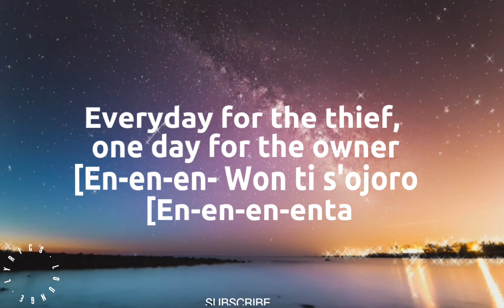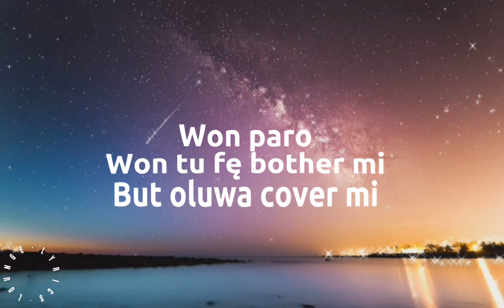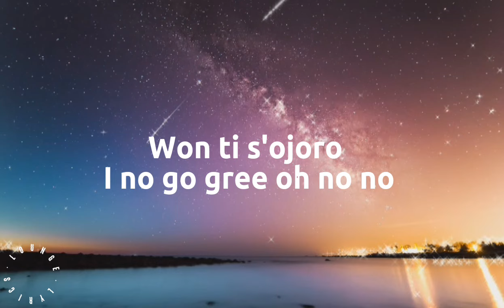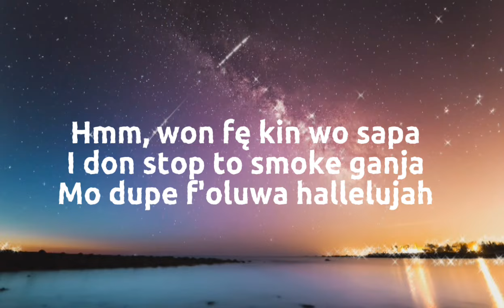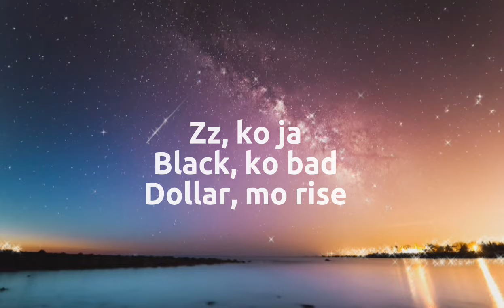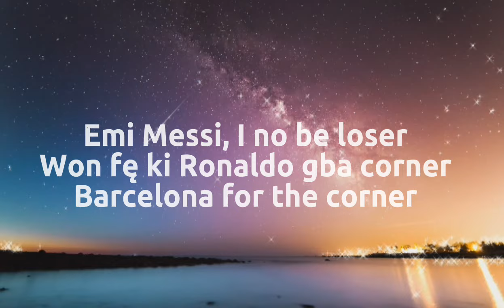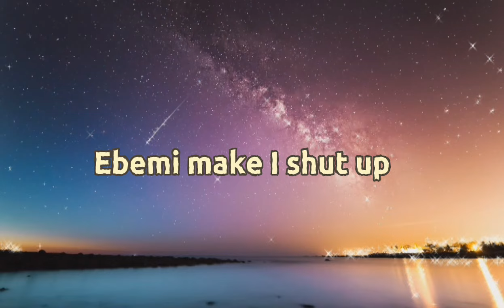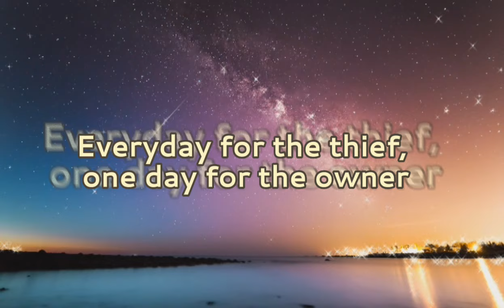Mohbad -Tiff(lyrics video)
Ex-Marlian Music star, Mohbad releases a supposed “dis” track for his former label boss Naira Marley which he taggged, “Tiff.”
The message is clear and he is not bluffing at all. Mohbad is a man of his words and his talent solely speaks for him. He has had a wonderful spell in the industry with no reason to quit despite the ordeals and the fracas he had with his former label. “Tiff” which pronounced as Thief talks about how they are trying to drain him off his sweat in the industry.

Everyday for the thief, one day for the owner
[En-en-en-
Won ti s'ojoro [En-en-en-enta
Won ti s'ojoro [Imole]

She'bajose Marlians ni
Won waa fę maa corner mi [Won paro
Won fę maa bother mi
But oluwa cover mi
Won pe daddy mi
Won threaten mummy mi
They wan take the peace in me
Won fę m'olorun mi
Paso wonder, fuck their gunners
Emi Messi, I no be loser
Won fę ki Ronaldo gba corner
Barcelona for the corner
Hmm, won fę kin wo sapa
I don stop to smoke ganja
Mo dupe f'oluwa hallelujah

Zz, ko ja
Black, ko bad
Dollar, mo rise
Why Is Naira falling down?
Kosi much but mo guide
Mi o fresh but mo fine
Won riran, mo sight
In the darkness, I'm the light oh